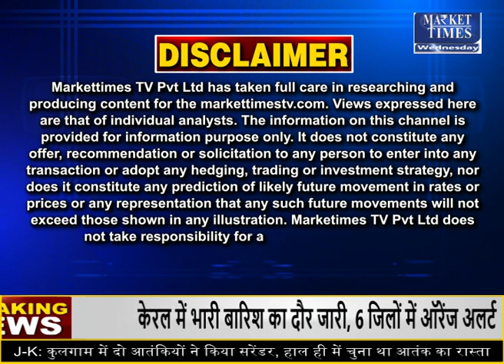सरकार का जोर कृषि निर्यात बढ़ाने पर